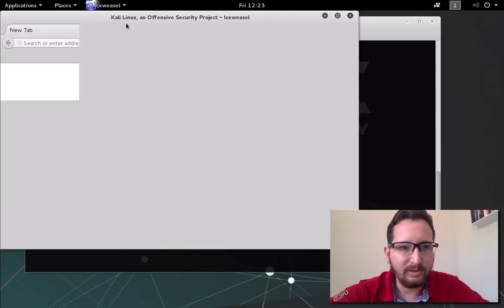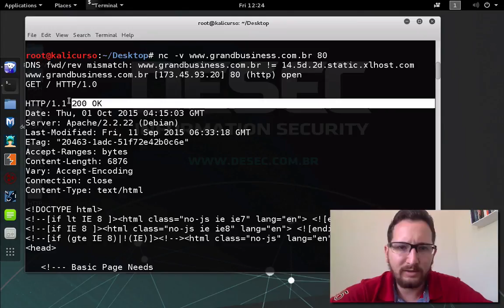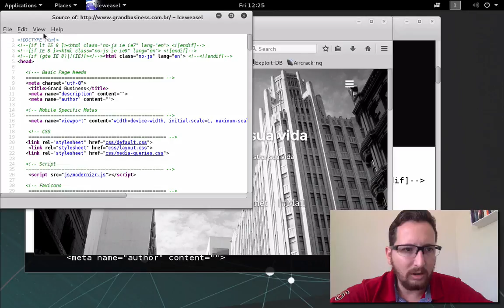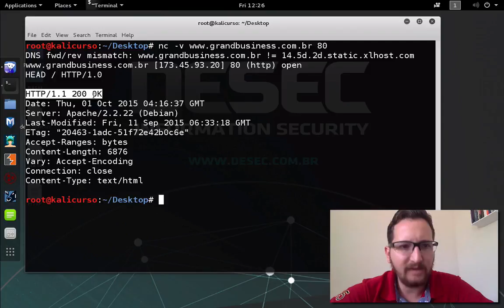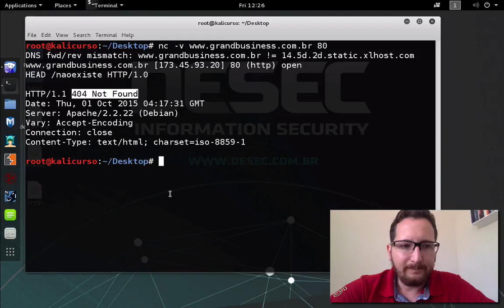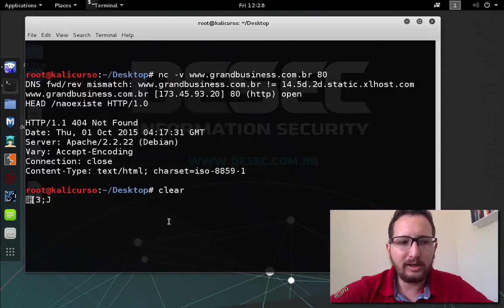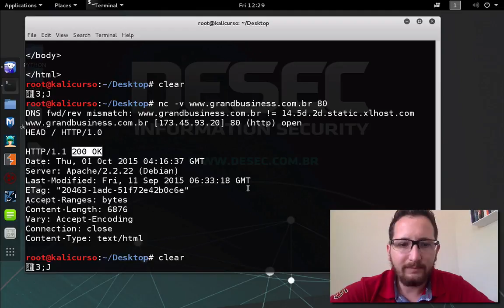Aula 01 - Entendendo as requisições HTTP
Leia a post completo para entender a metodologia envolvida nessa série de aulas.